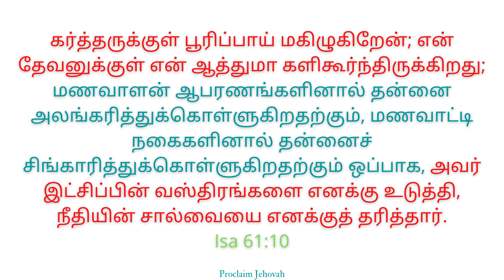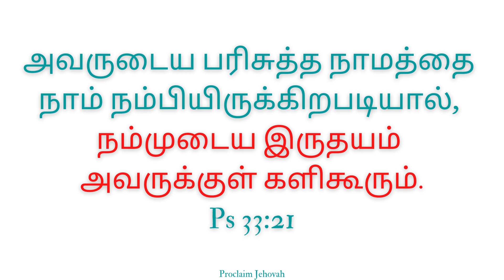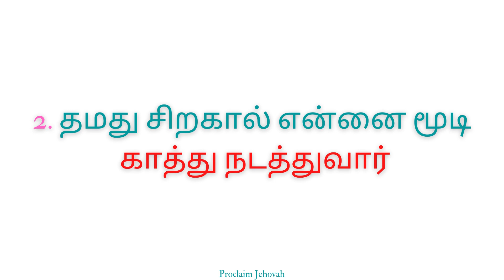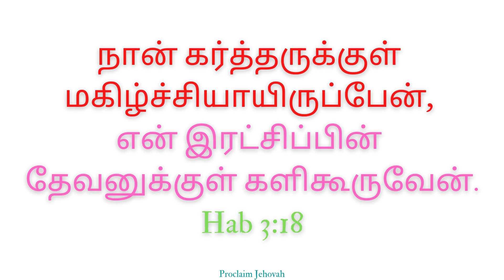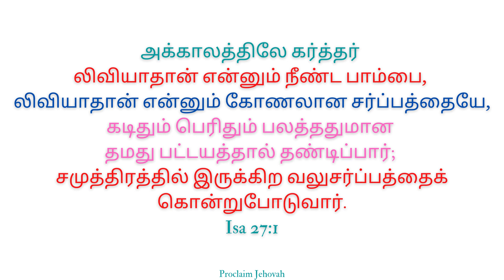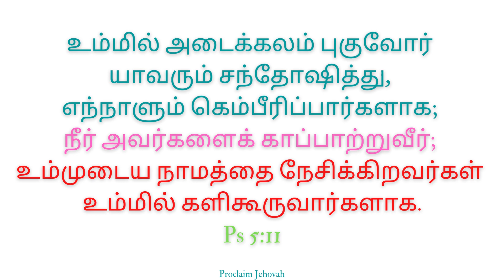என்றும் ஆனந்தம்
Endrum Aanandham
Jesus Christ